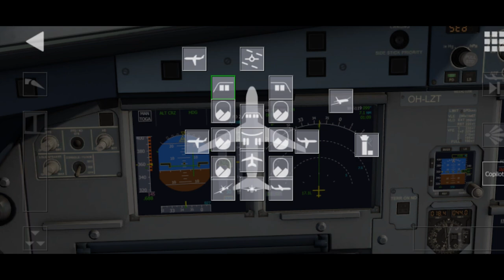AEROFLY { FINN AIR A 321 200 TAKEOFF FROM CAMBODIA TO DOHA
THIS IS IMFORMATION OF AIRBUS A321

The Airbus A321 is a member of the Airbus A320 family of short to medium range, narrow-body, commercial passenger twin engine jet airliners;[b] it carries 185 to 236 passengers. It has a stretched fuselage which was the first derivative of the baseline A320 and entered service in 1994, about six years after the original A320. The aircraft shares a common type rating with all other Airbus A320-family variants, allowing A320-family pilots to fly the aircraft without the need for further training.

In December 2010, Airbus announced a new generation of the A320 family, the A320neo (new engine option).[2] The similarly lengthened fuselage A321neo variant offers new, more efficient engines, combined with airframe improvements and the addition of winglets (called Sharklets by Airbus). The aircraft delivers fuel savings of up to 15%. The A321neo carries up to 244 passengers, with a maximum range of 4,000 nmi (7,400 km; 4,600 mi) for the long-range version when carrying no more than 206 passengers.[3]

Final assembly of the aircraft takes place in Hamburg, Germany, Mobile, Alabama, United States, Tianjin, China,[4] and Toulouse, France.[5] As of July 2024, a total of 3,211 A321 airliners have been delivered, of which 3,138 are in service. In addition, another 5,049 A321neo aircraft are on firm order. American Airlines is the largest operator of the Airbus A321 with 298 examples in its fleet.[1]

Development

The A321 entered service in January 1994 with Lufthansa, seen here is an A321-100.
The Airbus A321 was the first derivative of the A320, also known as the Stretched A320, A320-500 and A325.[6][7] Its launch came on 24 November 1988, around the same time as the A320 entered service, after commitments for 183 aircraft from 10 customers were secured.[6][8]

An Airbus A321 on final assembly line 3 in the Airbus Hamburg-Finkenwerder plant
The maiden flight of the Airbus A321 came on 11 March 1993, when the prototype, registration F-WWIA, flew with IAE V2500 engines; the second prototype, equipped with CFM56-5B turbofans, flew in May 1993. Lufthansa and Alitalia were the first to order the stretched Airbuses, with 20 and 40 aircraft requested, respectively. The first of Lufthansa's V2500-A5-powered A321s arrived on 27 January 1994, while Alitalia received its first CFM56-5B-powered aircraft on 22 March 1994.[9] The A321-100 entered service in January 1994 with Lufthansa.[10]

Final assembly for the A321 was carried out in Germany (then West Germany), a first for any Airbus.[11] This came after a dispute between the French, who claimed that the move would incur $150 million (€135 million) in unnecessary expenditure associated with the new plant,[6] and the Germans, who claimed that it would be more productive for Airbus in the long run. The second production line was located in Hamburg, which later produced the smaller Airbus A319 and A318. For the first time, Airbus entered the bond market, through which it raised $480 million (€475 million) to finance development costs.[8] An additional $180 million (€175 million) was borrowed from European Investment Bank and private investors.[12]

The A321 is the largest variant of the A320 family.[13][3] The A321-200's length exceeds 44.5 m (146 ft), increasing maximum takeoff weight (MTOW) to 93,000 kg (205,000 lb).[6] Wingspan remained unchanged, supplementing various wingtip devices. Two suppliers provided turbofan engines for the A321: CFM International with its CFM56 and International Aero Engines with the V2500 engine, both in the thrust range of 133–147 kN (30,000–33,000 lbf).

Over 30 years since launch, the A321 MTOW grew by 20% from the 83 t (183,000 lb) -100 to the 101 t (223,000 lb) A321XLR, seating became 10% more dense with 244 seats, up by 24, and range doubled from 2,300 to 4,700 nmi (4,300 to 8,700 km; 2,600 to 5,400 mi).[14] By 2019, 4,200 had been ordered—one-quarter of all Airbus single-aisles—including 2,400 neos, one-third of all A320neo orders.[14]